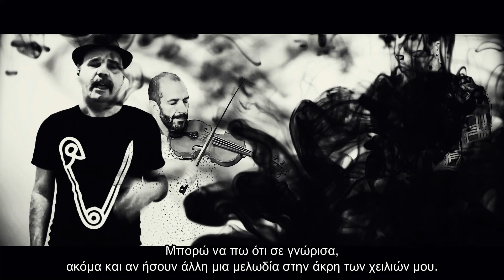Makis Moulos VS Mirto Nicholachopoulou - AGAIN (ΠΑΛΙ) - In a manner of speaking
Makis Moulos VS Mirto Nicholachopoulou - AGAIN (ΠΑΛΙ)
Poet/poem: Makis Moulos
Vocals: Mirto Nicholakopoulou
Violin: Xavier Pericás
Guitar: Nikos Anastasopoulos
Song: In a manner of speaking (Tuxedemon)